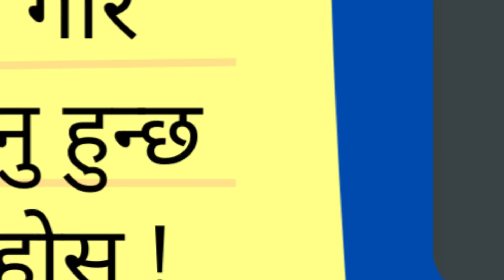नवलपुर, देवचुली नगरपालिका १ हमाल चोकमा घर बिक्रीमा !!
१० धुरमा बनेको २ तले घर मात्र ५५ लाखमा २ तले घर बिक्रीमा आयो @ नवलपुर !!